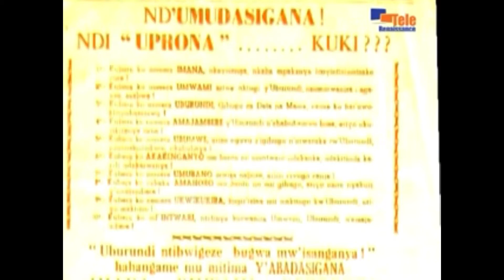53e Anniversaire de la mort du Prince Louis Rwagasore : Son parcours & sa vie